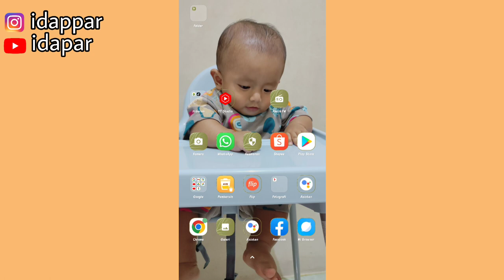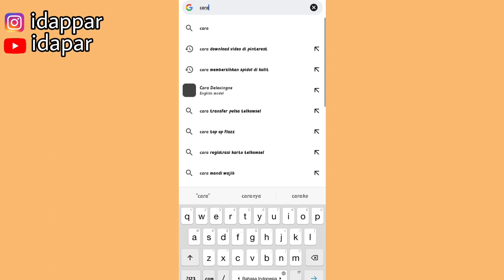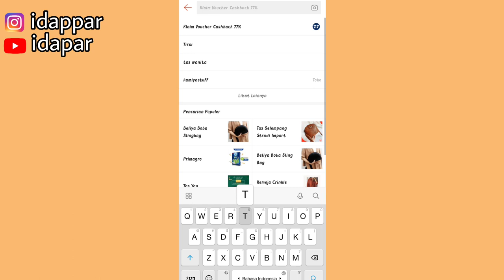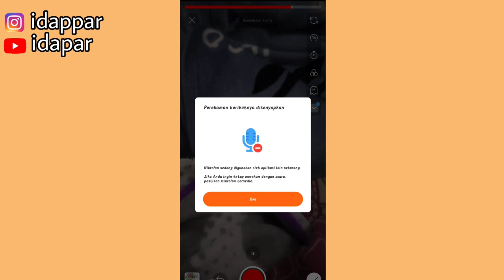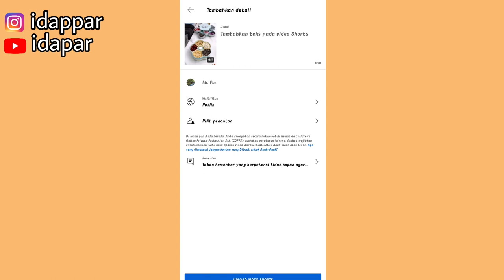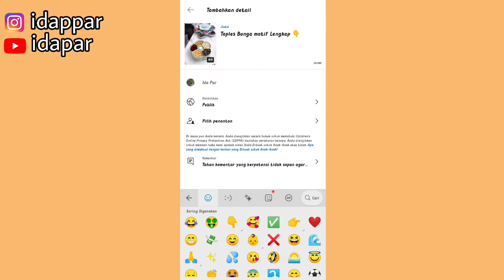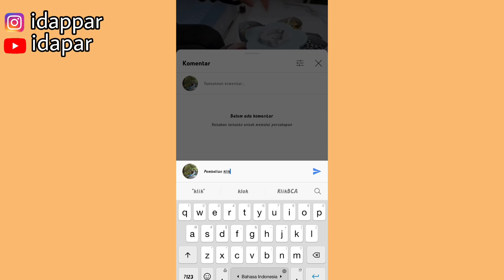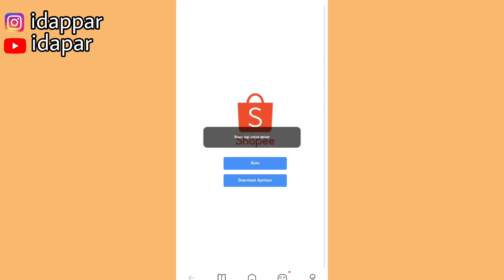NAIKIN KOMISI SHOPEE AFFILIATE DI YOUTOBE SHORT | JANGKAUAN PENONTON LUAS BANGET |Pemula Wajib Coba